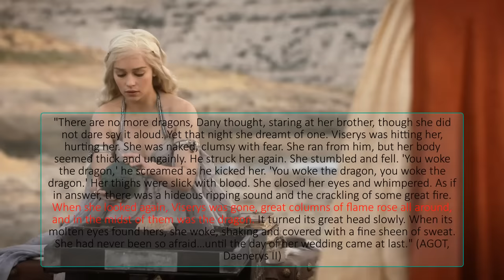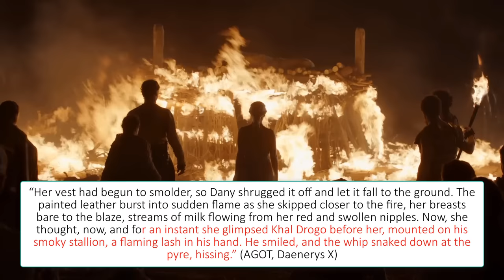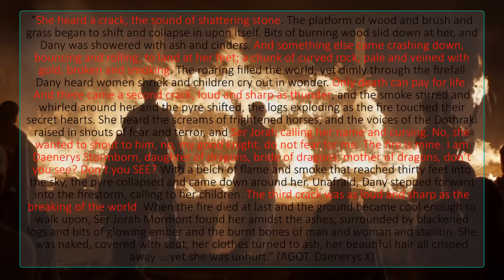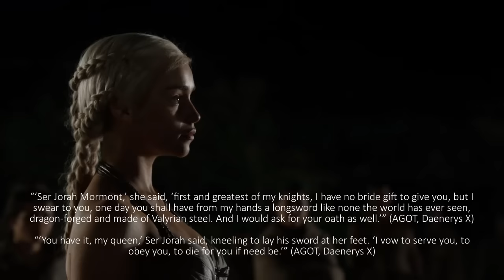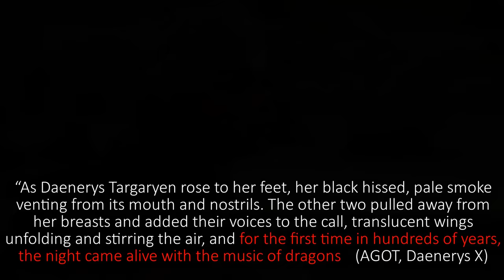How did Dany give birth to Dragons?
Detailed analysis of hatching the the Dragon Eggs.

HINT: it relates to the comet, blood sacrifice, magical songs, self-Belief (the law of attraction), and the oldest and most powerful magic of them all... LOVE